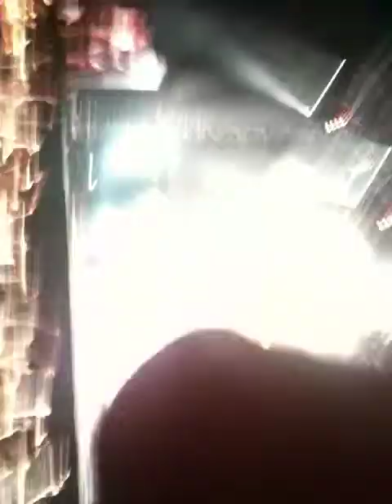Die Fantastischen Vier - Live @Sputnik Sprin Break